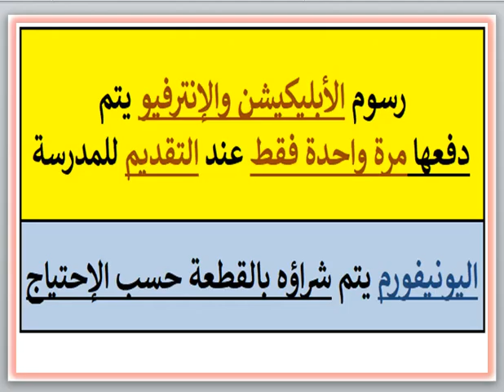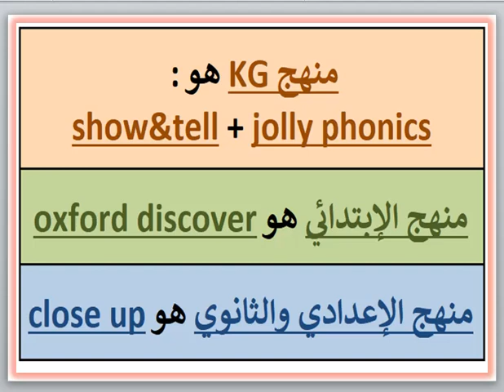مصاريف ومعلومات عن مدرسه لافندا للغات (المقطم - القاهره) 2023 - 2024 Lavanda Language School Fees